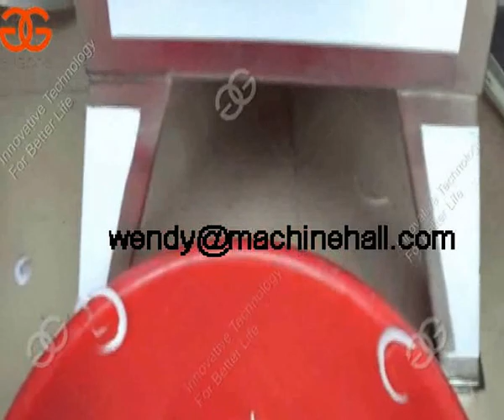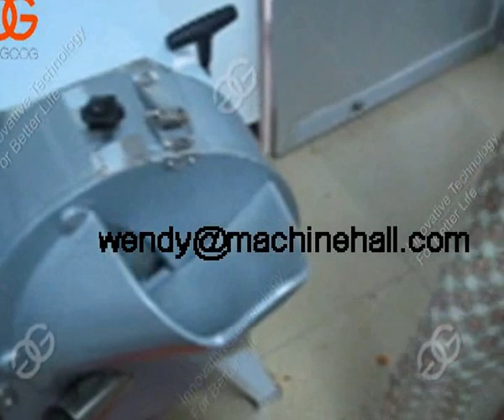Hot Price Multifunction Vegetable Cutting Machine |Onion Cutter Machine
free video multifunction vegetable cutting machine suitable for onion,carrot,apple,potato and other bulbs into slicer or cuber. it is great helper in restaurant or vegetable processing factory.
we engaged in fruit vegetable process machine,we also have washing machine,juice machine and other type vegetable cutting machine for your choice. contact us with your machine requirements. we will feedback within 24 hours as soon as possible.